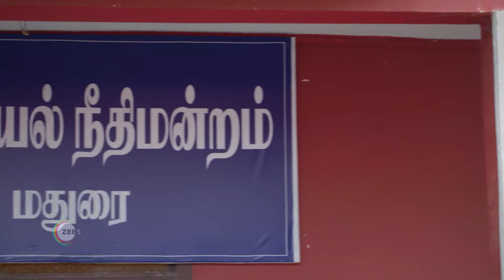Meenakshi Ponnunga | Ep 582 | Preview | Jun, 5 2024 | Sriranjini, Aryan, Gayathri | Zee Tamil